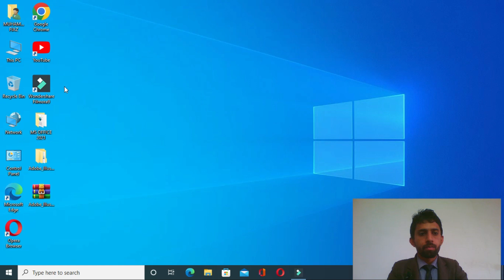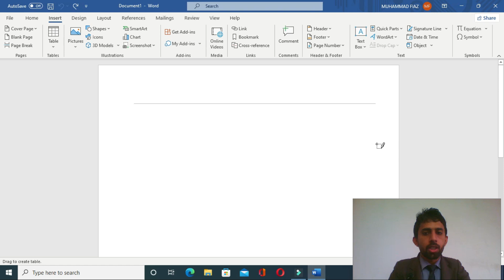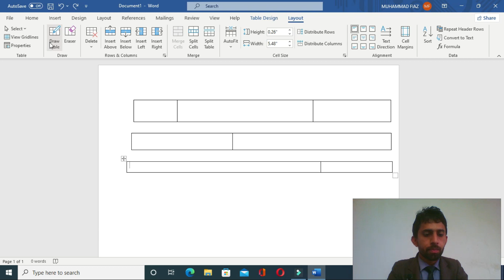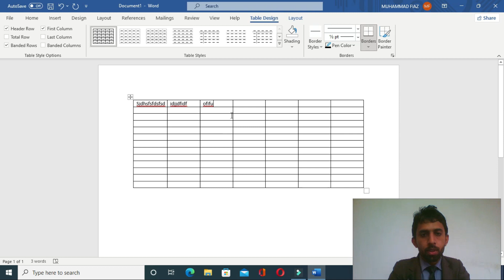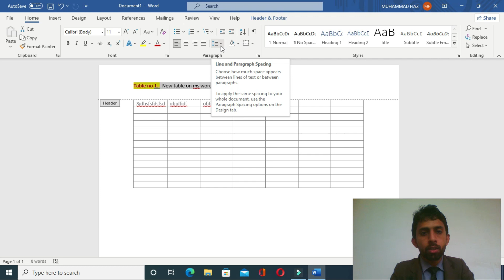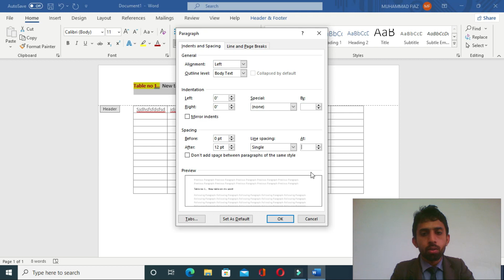How to create a table of contents in Microsoft Word? | Ms word me table kaise Banaye. | fIAz-RiNDvi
In this video I will teach you how to create a table in MS Word.I will also tell you which shortcut keys you have to use while creating the table.I can say with certainty that if you watch this video completely, you will not need to watch any other video, I am going to give you complete information in this video.

How to create a table of contents in Microsoft Word? Ms word me table kaise Banaye .

More searching...
How to create a table in ms word.
How to insert table in ms word.
How to create table of contents in Microsoft word.
Create table in ms word.
Table in ms word.
How to create table in computer.
Latest video on table Ms word.
fiaz-RiNDvi